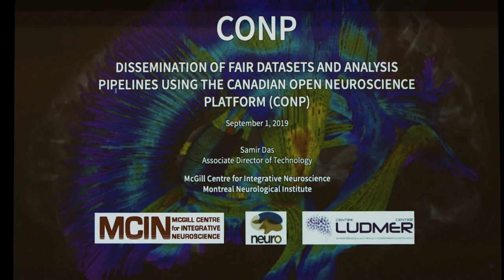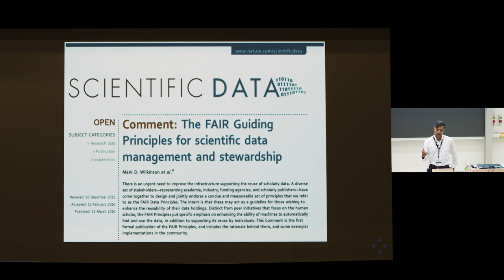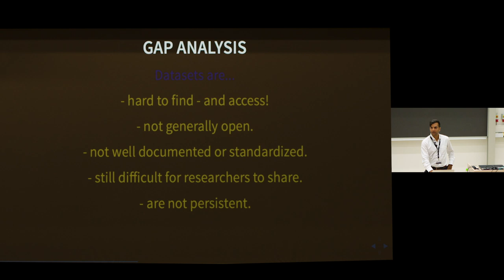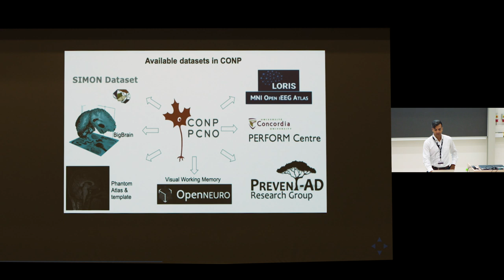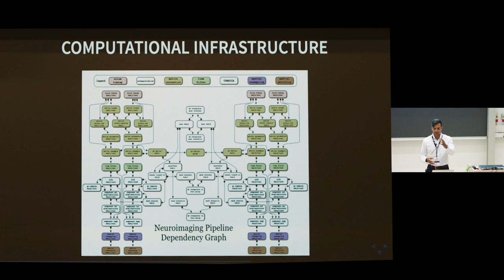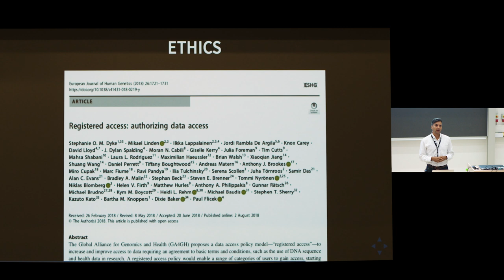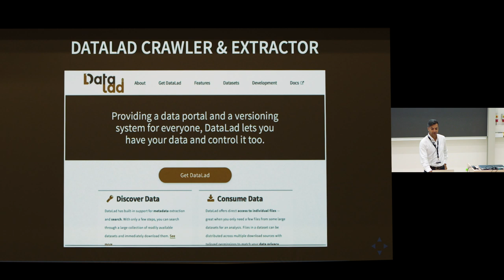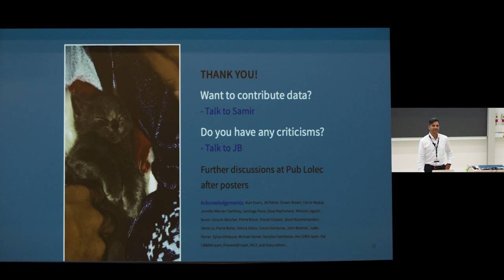Session 5: Future of academic publishing. Investigator presentation: Samir Das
"Dissemination of FAIR datasets and analysis pipelines using the Canadian Open Neuroscience Platform (CONP)"